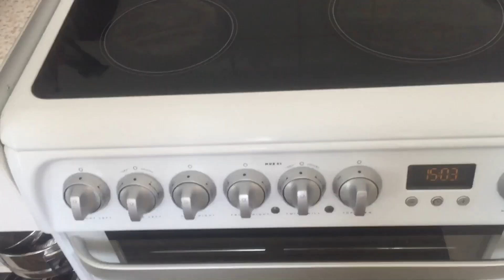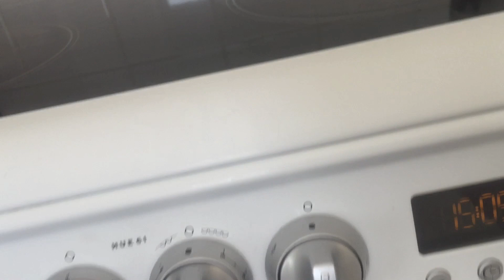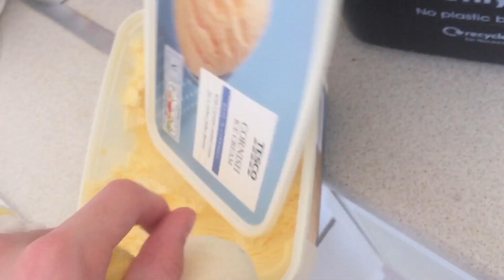SML Parody: Alone 2